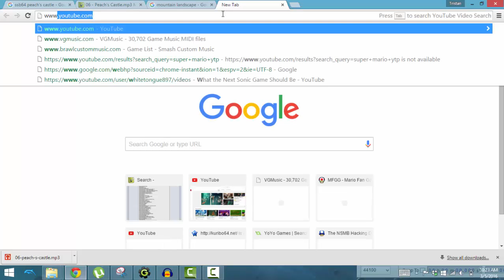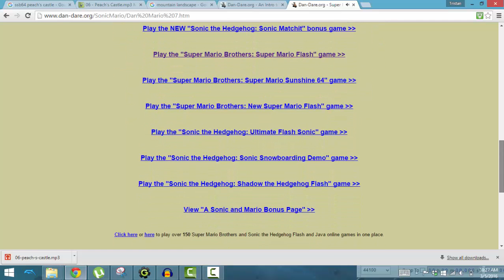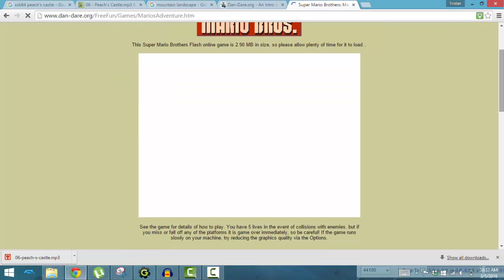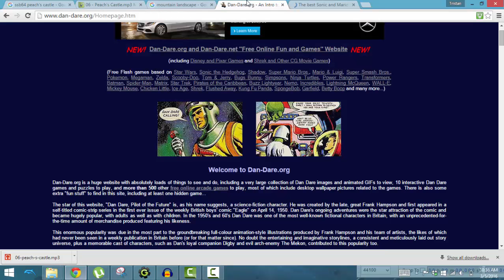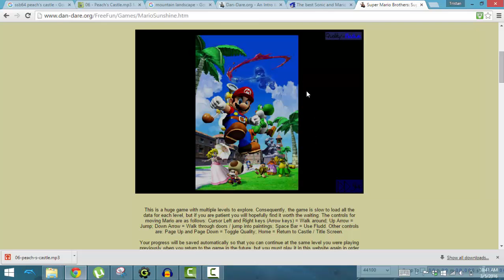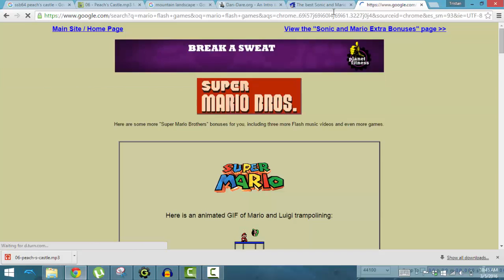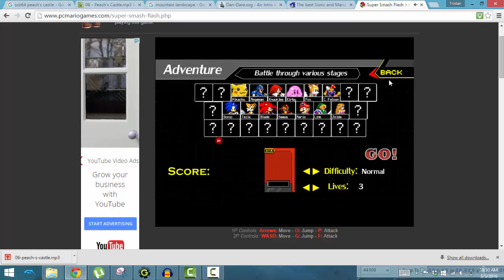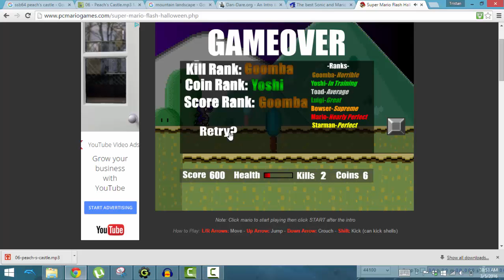MY NOSTALGIA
I had this video on my computer for a long time now, and I just figured I should upload it, if I haven't already.

My opinions for these games haven't changed at all.